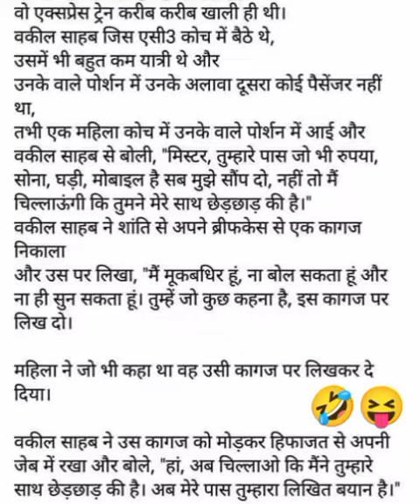Hasna bhi Zaruri HAI 😅